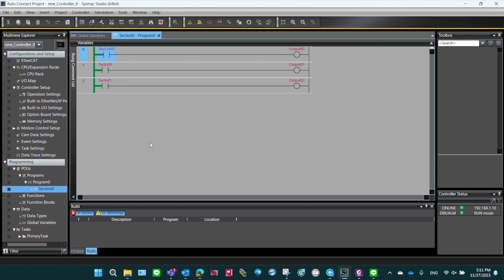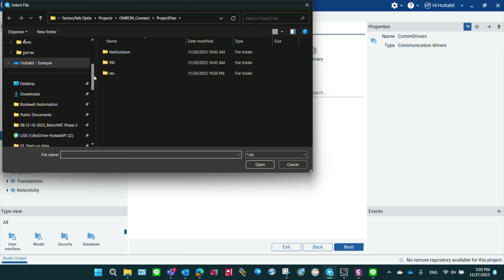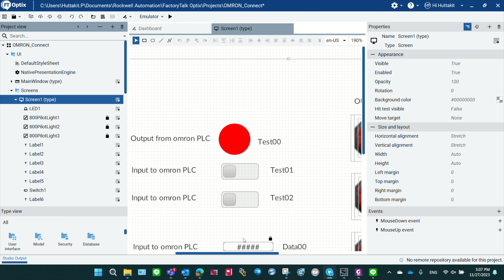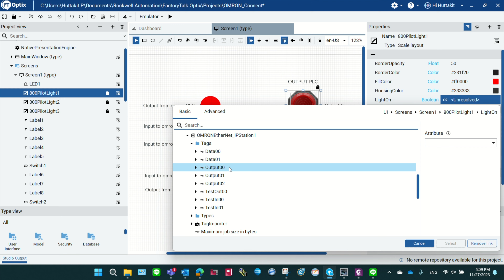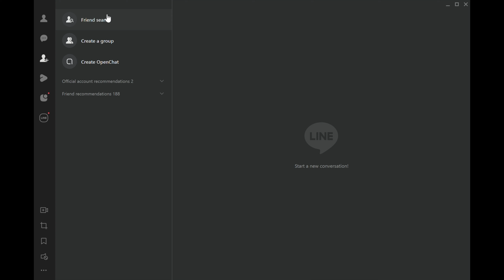FactoryTalk Optix connect with PLC Omron (NX Series)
Demonstration How to connect FactoryTalk Optix and PLC Omron via E/IP